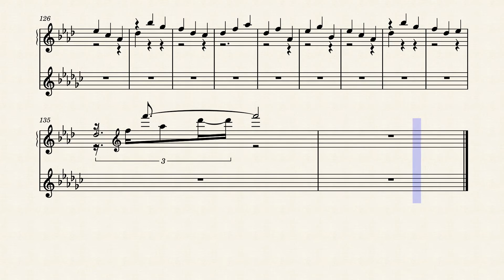McCutcheon_Garage_-_Waltz_in_E_Minor 202207301140